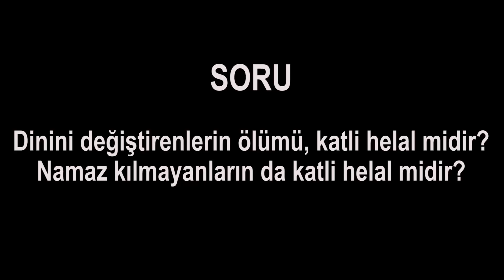Dinini değiştirenlerin ölümü, katli helal midir? Namaz kılmayanların da katli helal midir?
Dinini değiştirenlerin ölümü, katli helal midir? Namaz kılmayanların da katli helal midir? Namaz kılmayanlar öldürülür mü? Din değiştiren öldürülür mü? Dinden çıkan öldürülür mü? Mürted. Mürtedin katli vacip mi?